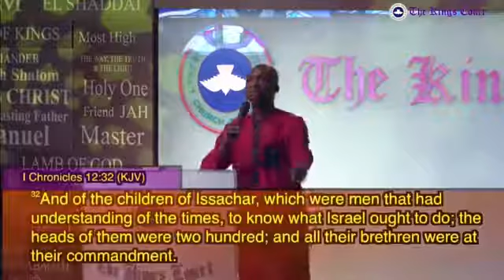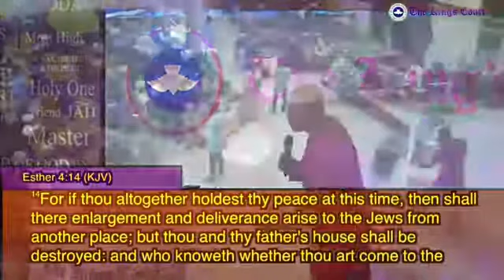Apostle Joshua Selman Teaching From The Book of Esther